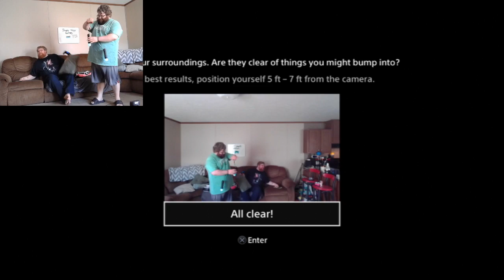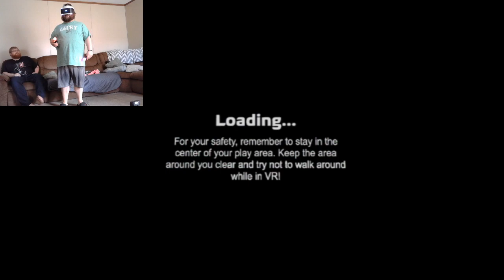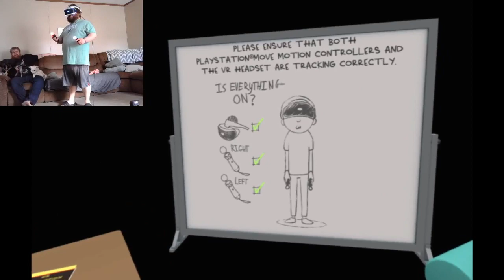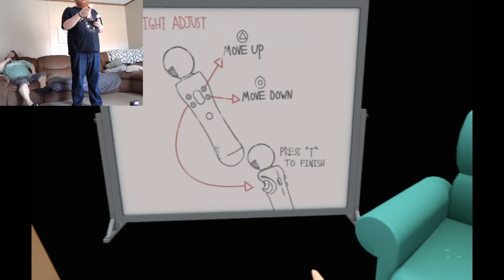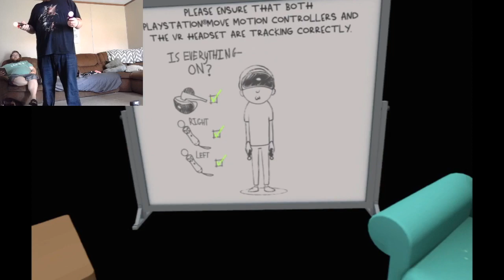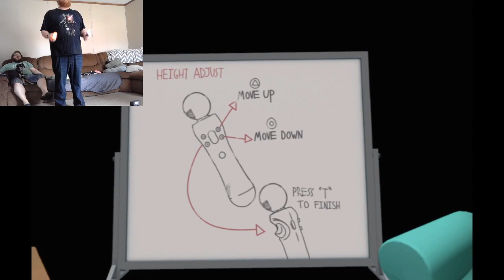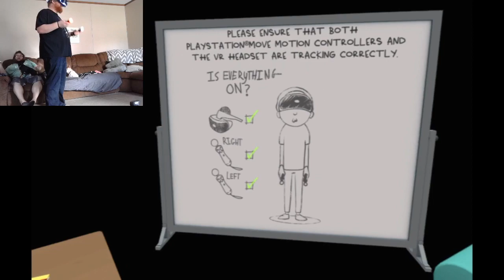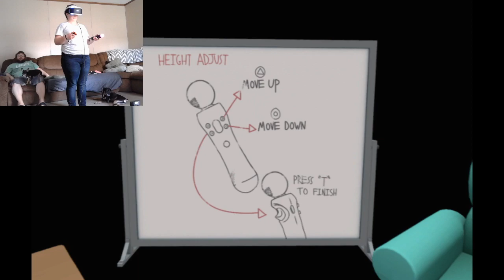Fun time with Rick and Morty